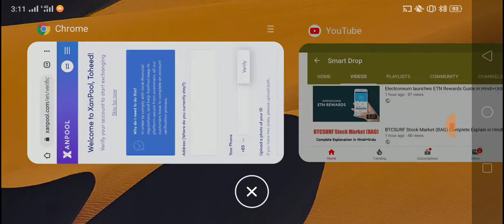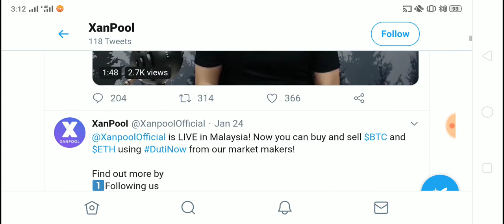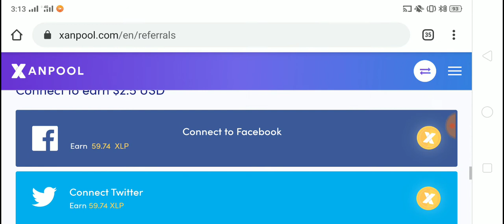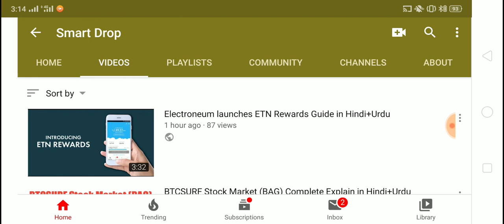Get 5$ Instant and 5$ On Every Reffral and Chance To Get 1888 USD free